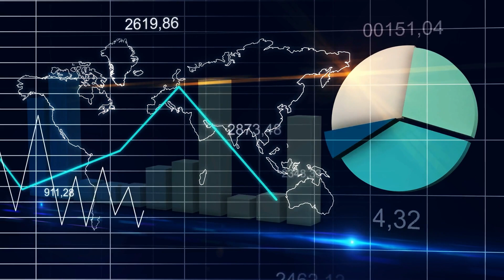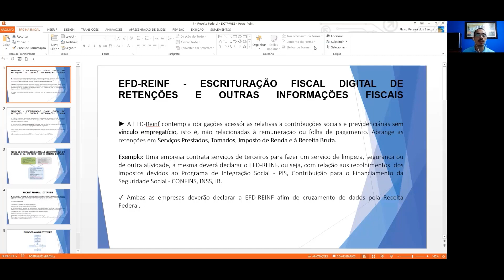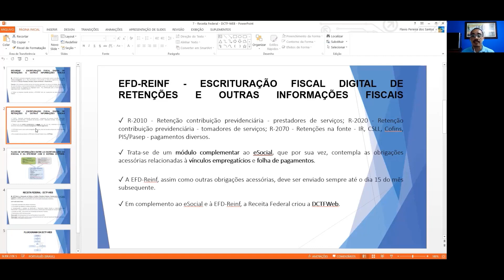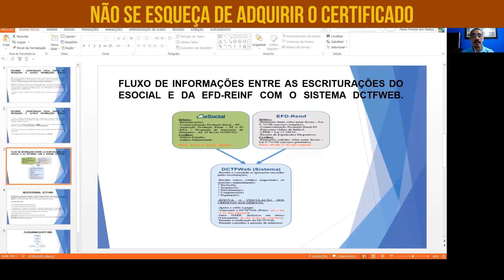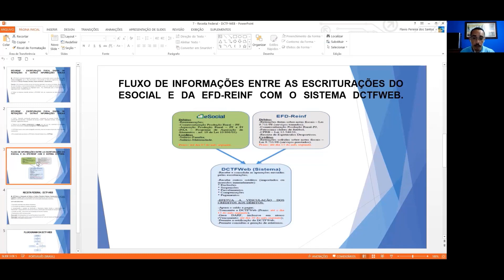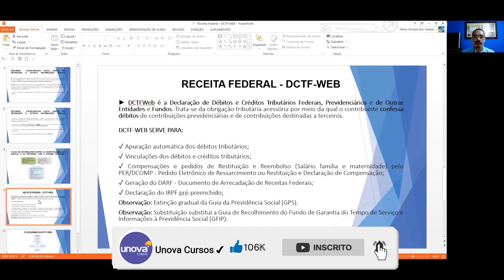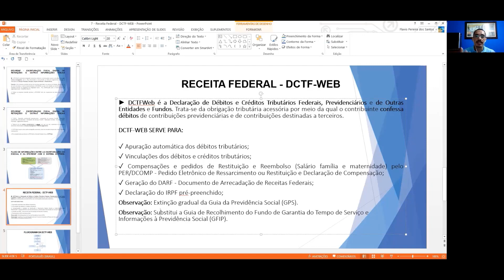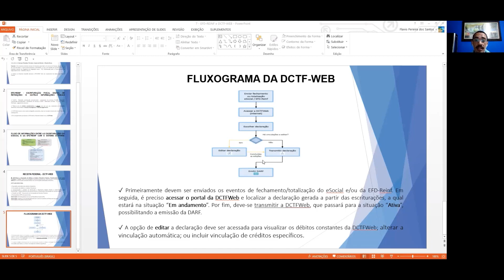Curso Gratuito de E Social para Empresas | Domine o Sistema com a UNOVA CURSO: Aula 07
Domine o sistema E Social com o curso gratuito da UNOVA CURSO! Aprenda a gerenciar e enviar corretamente todas as obrigações trabalhistas, previdenciárias e fiscais de sua empresa. Este curso é essencial para contadores, gestores de recursos humanos e profissionais administrativos que desejam estar em conformidade com as exigências do governo.

O que você vai aprender:
✅ Introdução ao E Social
✅ Principais Obrigações e Prazos
✅ Como Preencher e Enviar Informações
✅ Integração com Outros Sistemas
✅ Análise de Erros Comuns e Soluções
✅ Atualizações e Mudanças Recentes
✅ Melhorias na Gestão de RH e Contabilidade

Quem deve fazer este curso:
✅ Contadores e Profissionais de Contabilidade
✅ Gestores de Recursos Humanos
✅ Administradores de Empresas
✅ Estudantes de Administração e Contabilidade
✅ Qualquer pessoa interessada em gestão empresarial e compliance

Não perca esta oportunidade de dominar o sistema E Social e melhorar a gestão da sua empresa.